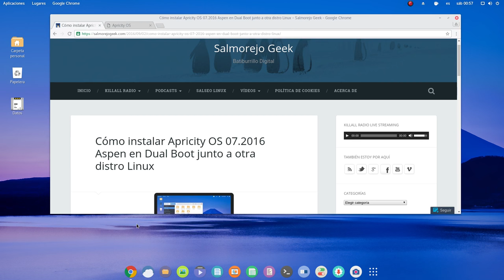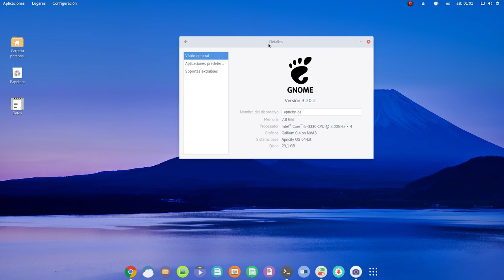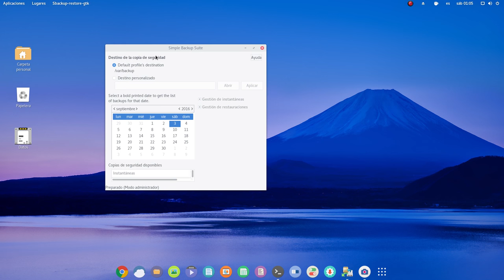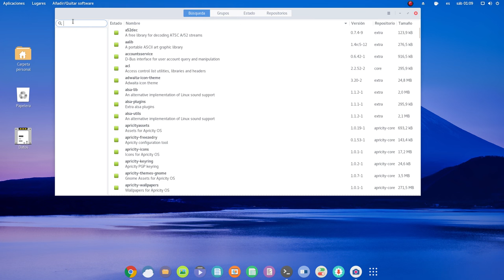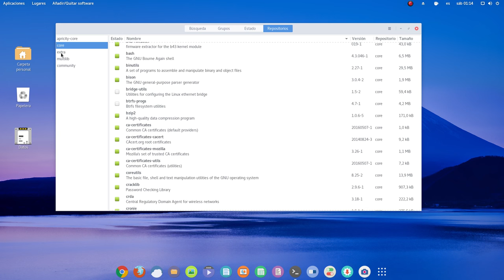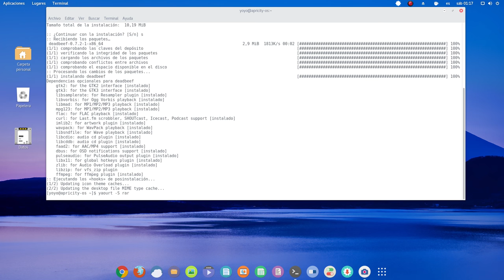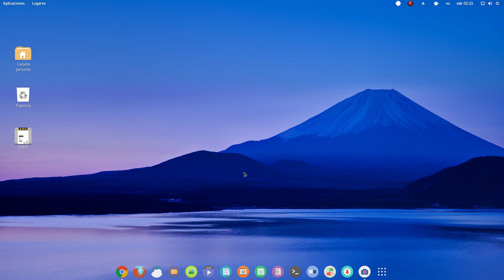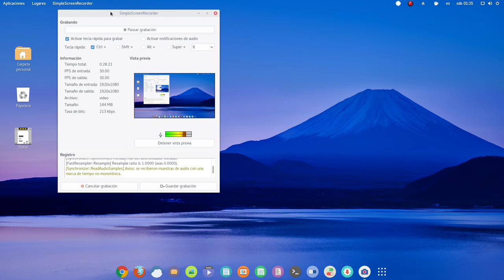Apricity OS 07.2016 Aspen revisión en español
Después de hacer un vídeo de la instalación de Apricity OS 07.2016 Aspen os traigo otro vídeo de la revisión de esta distro, y además en español ;)